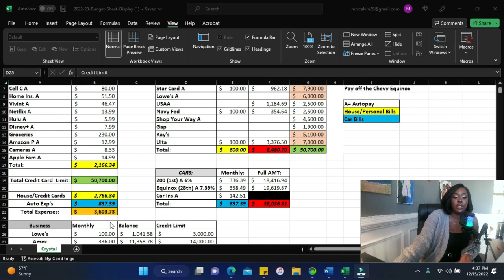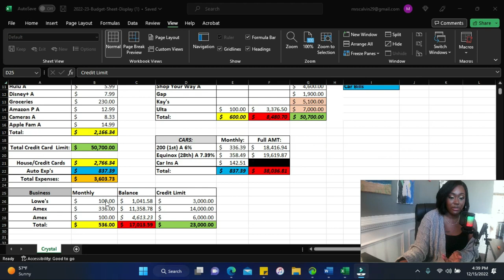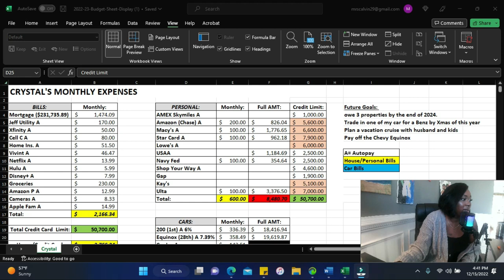Tips on How to Improve Your Finances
Thinking about purchasing a home? Or you need tips or ideas on how to save more of your personal funds, while splurging from time to time? Check out my video and how I'm able to do just that!